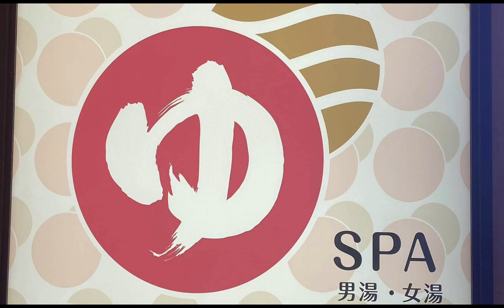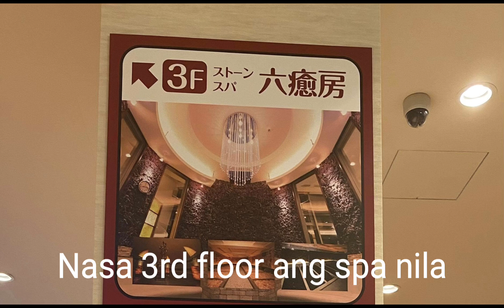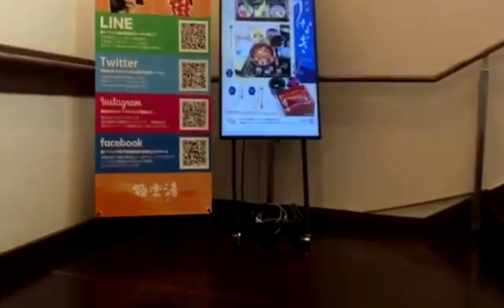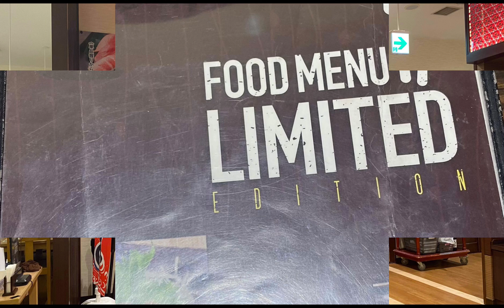Raku Spa Japan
Raku Spa

Raku spa has absolutely amazing facilities! Located at Motomiya in the Tsurumi Ward in Kanagawa prefecture, a 15 minute ride shuttle bus from Kawasaki or Tsurumi station will take you to the place for free. From monday to thursday, the entrance fee is only ¥1,480 (excl. tax) and from friday to sunday (incl. holidays) it's ¥1,680 (excl. tax). The spa is open from 10:00 a.m. until 2:00 a.m. An inexpensive spa that allows you to stay for the whole day just to relax. The place is so huge, they have a restaurant, a bar, a small amusement center for kids, a library, karaoke room, and 6 dry saunas where you can just rest to ease out your body's stress. Highly recommended for rejuvenating and healing. Definitely worth the experience.

Address: 2 Chome-1-39 Motomiya, Tsurumi Ward, Yokohama, Kanagawa 230-0004
Hours:
Open ⋅ Closes 3AM